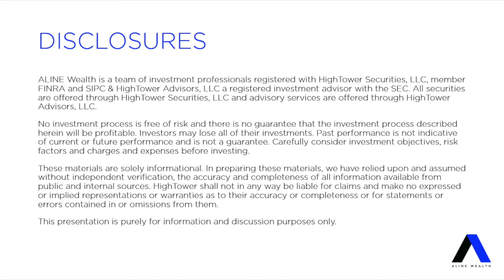Breaking Down the Walls of Wall Street with Norma Yaeger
Norma joins us for Coffee With Krav to share her story as the first woman stockbroker on the floor of the NYSE.